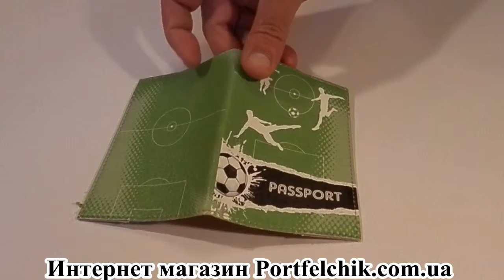Обкладинка на паспорт TM Passporty 89